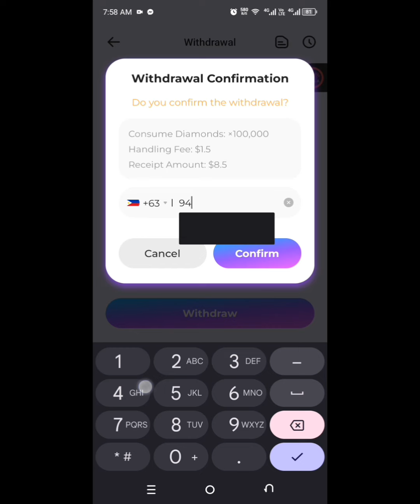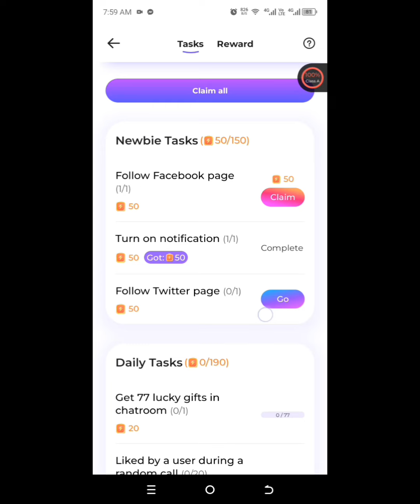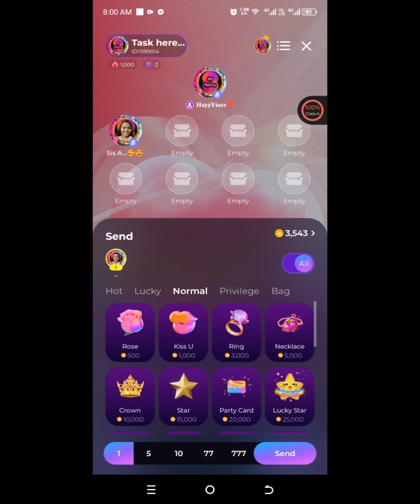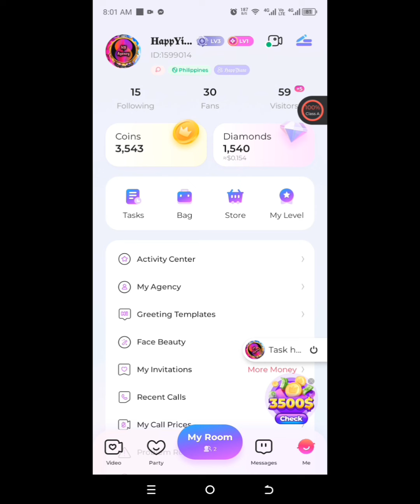BOLOUP: BOLOUP WITHDRAWAL | PROOF OF WITHDRAWAL IN BOLOUP APP | Gcash Give away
Boloup withdrawal
Boloup application
Boloup
Boloup legit nga ba